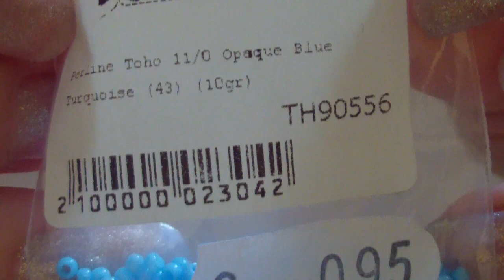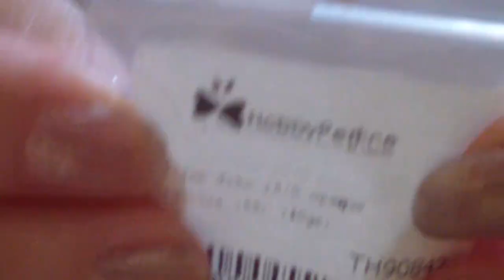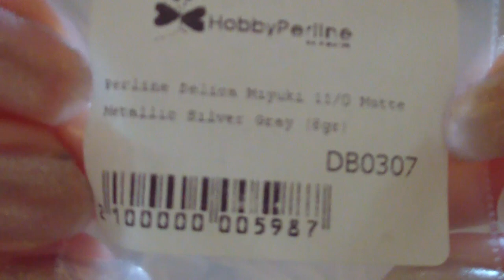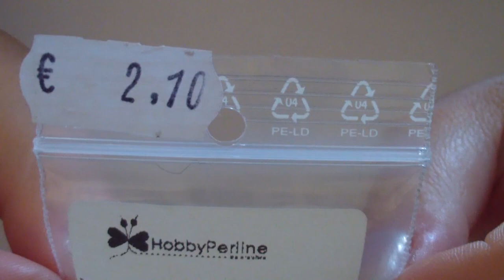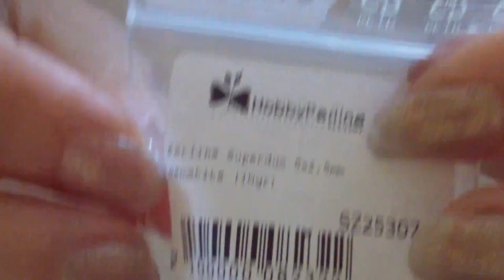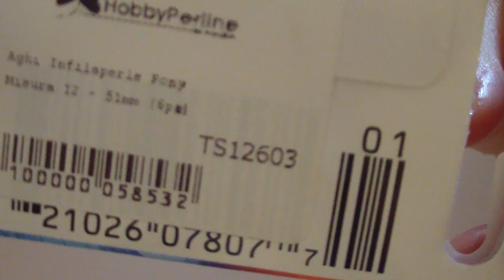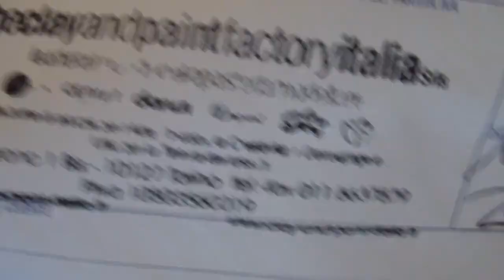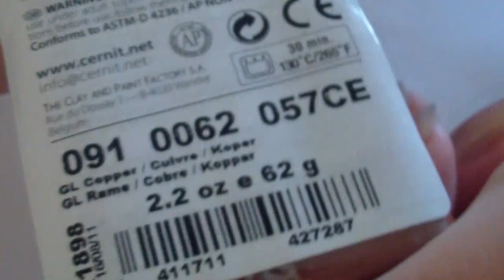Impressioni Hobby Show + Acquisti + Dimostrazione Flush Cutter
Sito web in costruzione! Restate sintonizzati ^^